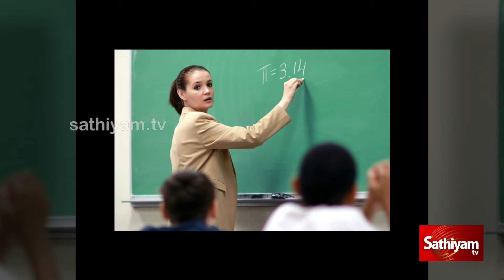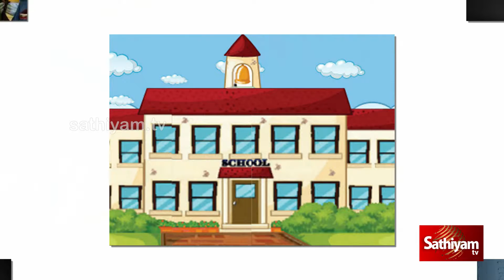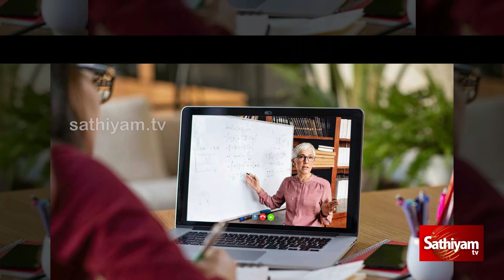இனி பள்ளிகளில் மாணவர் பாதுகாப்பிற்காக Safety Boxes|sathiyam tv